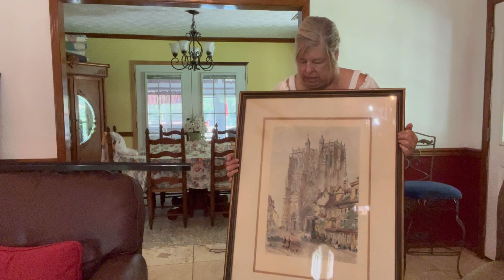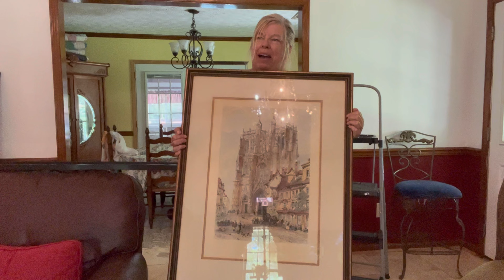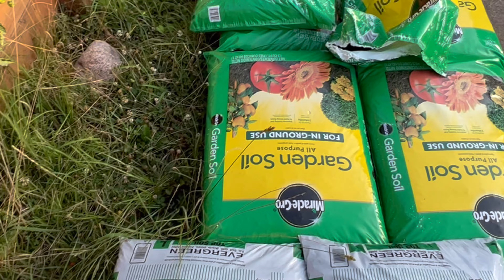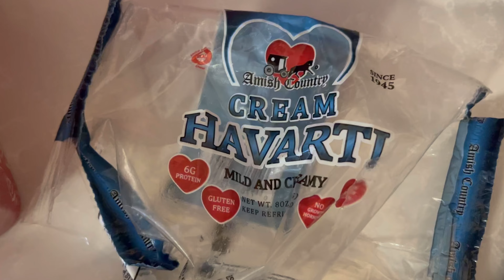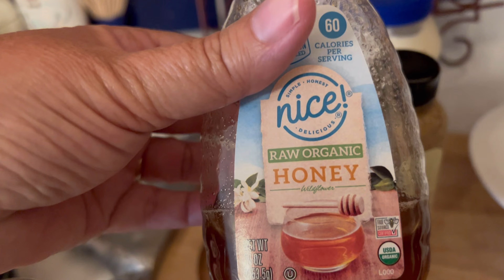Renovating With Flea Market Finds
I start on my dining room, spend the day on the lake, make an easy quick dinner, pick peaches and check on the new chicks.
Cup of Wine, Air, Pancakes, Drifting With The Tide,Bossanova, Fantasy in E Major